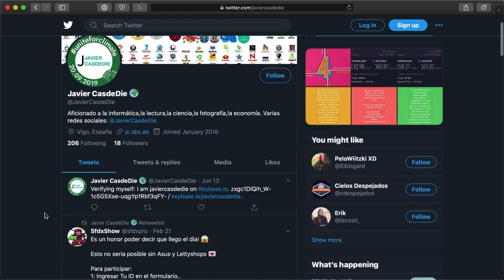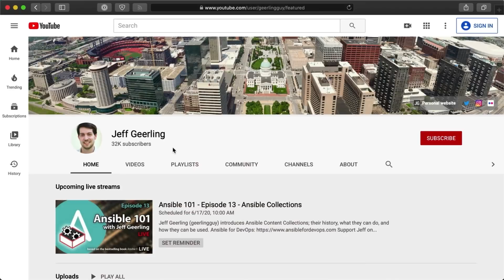Pi 4 Winner and 30k Turing Pi Giveaway!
To celebrate 30,000 subscribers (and 3,000,000 views!), Turing Machines told me I could give away a TuringPi! To enter to win, fill out this form